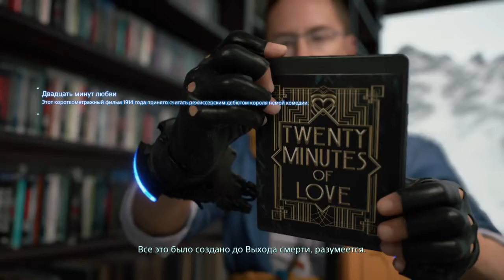DEATH STRANDING™ прохождение 074 Heartman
DEATH STRANDING